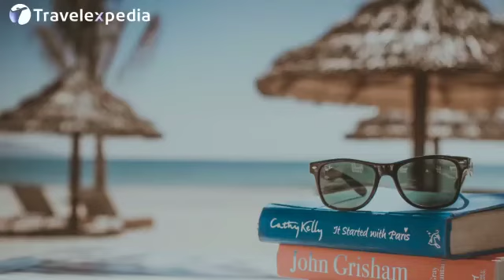HOLIDAYS MADE SIMPLE | TRAVELEXPEDIA | TRAVEL AGENCY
Travelexpedia, tours and service provider brand working under mastermind enterprises, introducing an adavanced online travel booking portal where you can get done all your travel solutions.
Our technology enables seamlessly create joyful experiences for travellers all over the world.
Our focus is always on providing the best pricing for both domestic and international holidays also we provide hotel, bus, holidays, visa assistance and any travel related assistance
Knowing how important it is for you to have access to our system at all times, travelexpedia is now fully live and can be used on all smartphones.

We do not offer any offers, but only the real price
Finally, we would like to assure you of our fullest and personal support at all times.